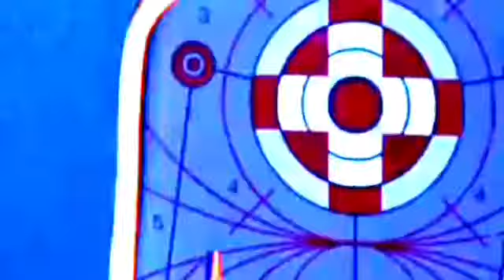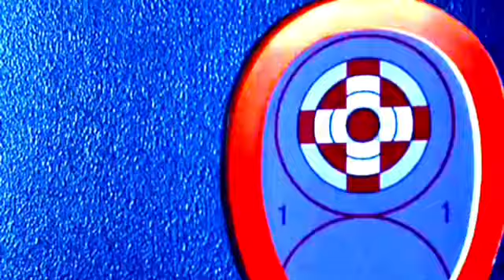The hunger games - clove - toxic